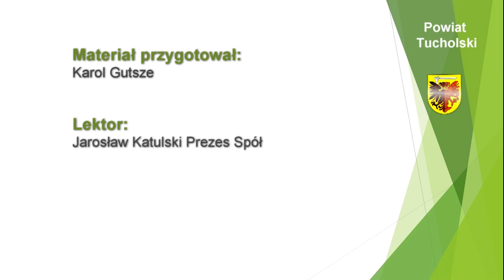03. Dramatyczna sytuacja Szpitala Tucholskiego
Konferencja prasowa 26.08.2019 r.